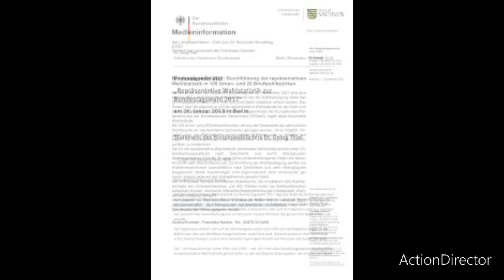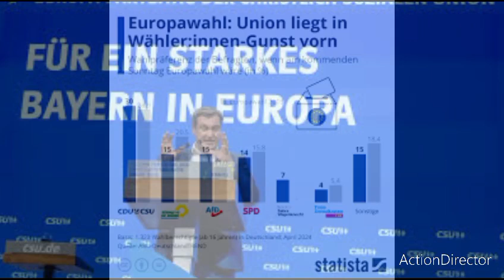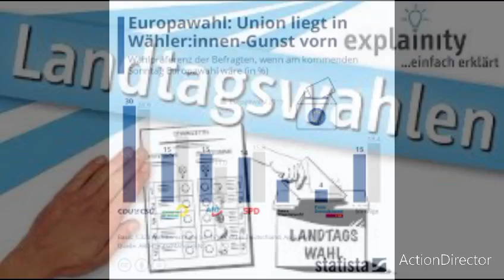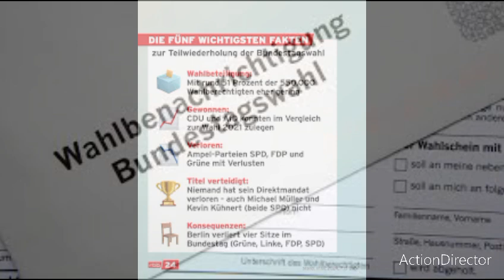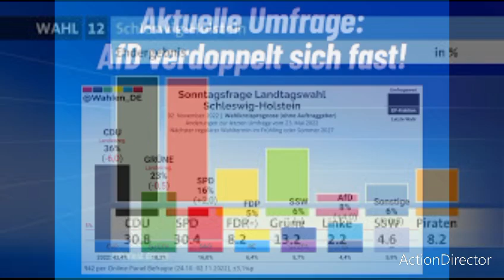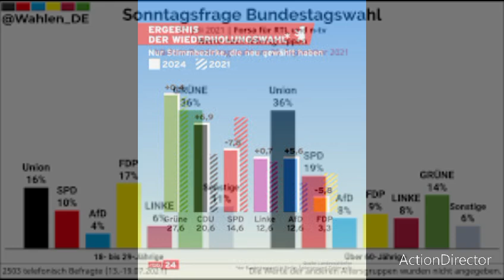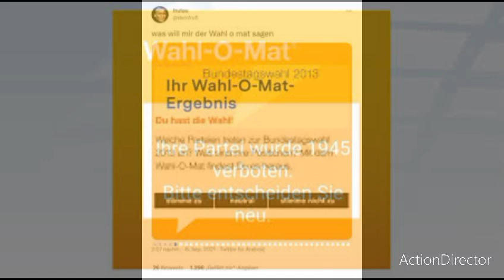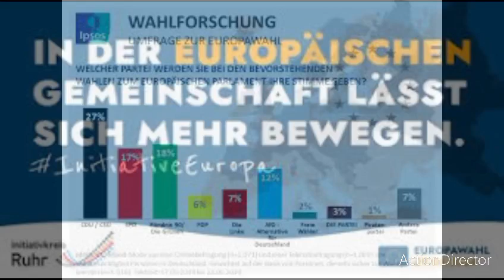heute ist die europawahl 2024